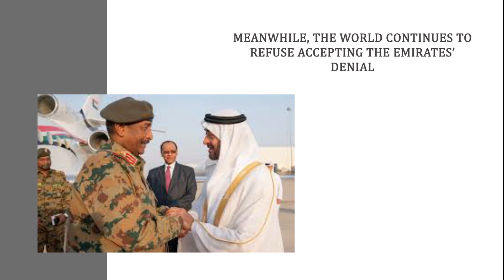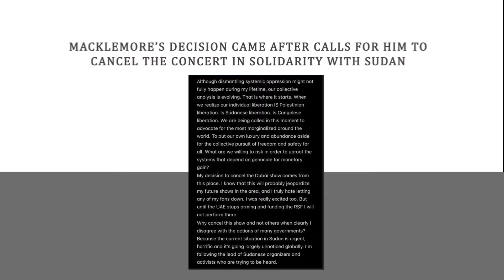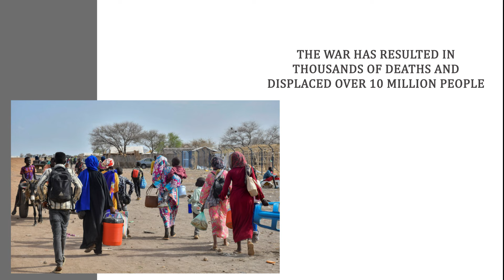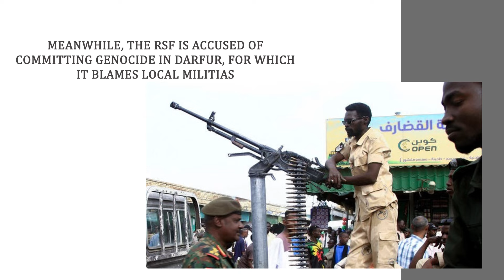Macklemore Boycotts Dubai Show Over UAE Sudan war & Genocide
The UAE continues to deny its involvement in the Sudan civil war. Meanwhile, the world continues to refuse accepting the Emirates’ denial. An American rapper, Macklemore also brought up the issue ahead of his concert in Dubai

In August 2024, he called off the show scheduled for October that year, citing the UAE’s involvement in the “ongoing genocide and humanitarian crisis” in Sudan.

Although the Emirates denies claims of its support to the RSF militia, the UN experts presented “credible” evidence that the UAE supplied them weapons. Macklemore’s decision came after calls for him to cancel the concert in solidarity with Sudan. The rapper said Sudan’s situation is “urgent”, “horrific” and “largely unnoticed globally”.

He also said the decision could affect his future performances in the region, but he’ll not perform in the Emirates until it “stops arming and funding the RSF”. It was also partly considered over his support for the Palestinians affected by the Israel-Hamas war. The statement reflected his belief in using his platform to mobilize against global injustices.

However, Macklemore also mentioned having no judgement against the artists performing in the UAE. The UAE attempts to attract international performers as part of its strategy to enhance its global image. However, artists performing in the Emirates often face challenges due to the countries controversies.

Macklemore’s concert cancellation reignited scrutiny of the UAE’s role in the Sudan. The war has resulted in thousands of deaths and displaced over 10 million people. Meanwhile, the RSF is accused of committing genocide in Darfur, for which it blames local militias.

Sudan’s ambassador to the UN, Harith Idriss al-Harith Mohamed accused the UAE of being the “main reason behind” the war due to its financial and military support to RSF. The US Rep. Sara Jacobs also said the war could be ended if UAE stops backing RSF.